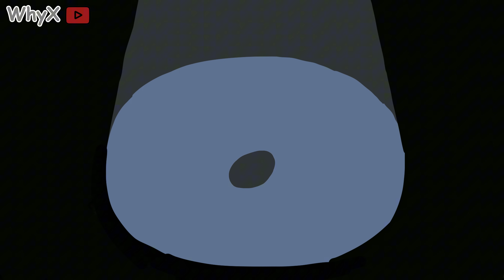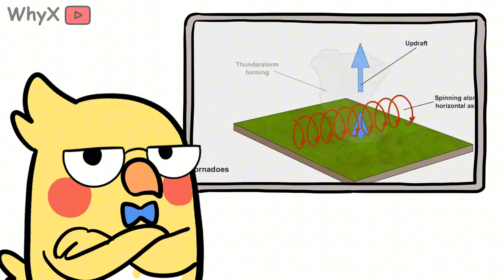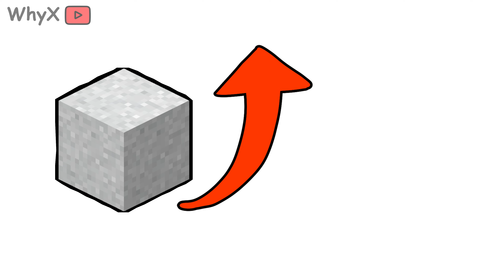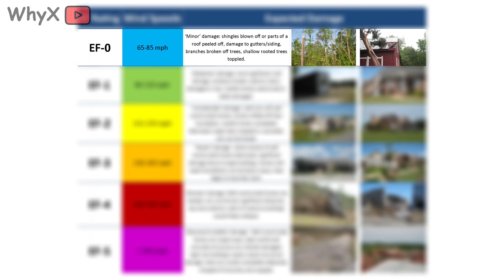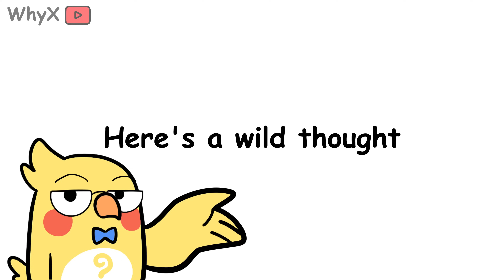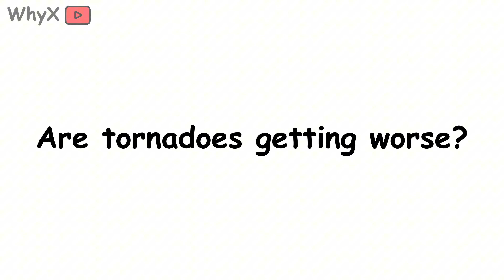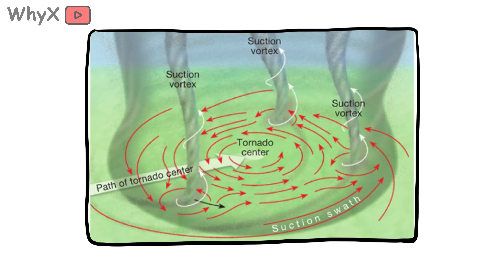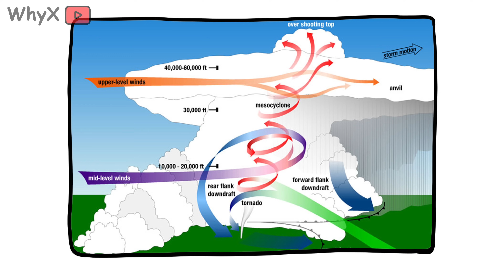Why Are Tornadoes So Hard To Predict?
If a thunderstorm is nature raising its voice,
a tornado is it completely losing its mind.

But for something so loud, violent, and visible…
tornadoes are strangely hard to see coming.

Forecasting them isn’t just tricky it’s one of the hardest problems in weather science.

Because tornadoes don’t follow rules.
They whisper, then roar.
They appear out of nowhere and vanish just as fast.

In this episode, we chase down:

Why most tornadoes form inside storms that look totally normal

How a tiny invisible wind shift can turn into a mile wide vortex

The tools scientists use to track what they can’t actually see

And the brutal math of warning people just minutes before impact

Tornadoes aren’t just unpredictable.
They are unpredictability, made visible.

 1. Why Deserts Get So Cold at Night
 2. Forget the Sahara – Antarctica Is the Real Desert King (Here’s Why)
 3. Why the Ocean Never Runs Out of Water